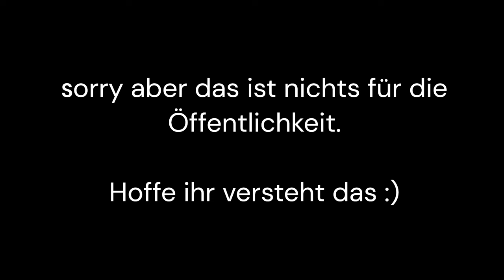Auswandern nach Portugal, mein Weg aus dem krankmachenden System - Erstes mal Live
Hallo Freunde,
ich habe das Live von letzter Woche offline genommen, etwas raus gelöscht und jetzt wieder online gestellt!